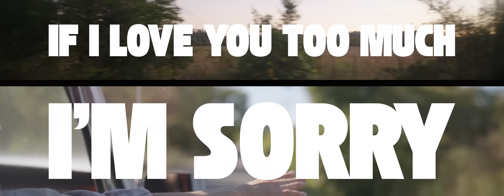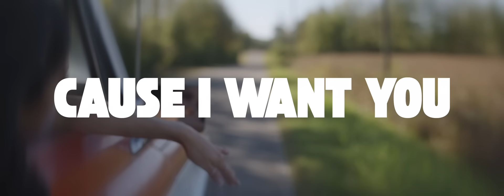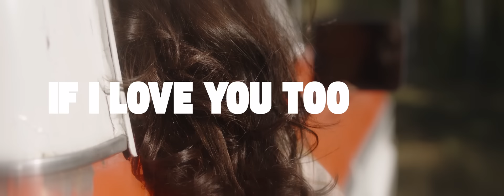Russell Dickerson - Sorry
Lyrics –

Girl, I wanted to apologize
For the way I've been acting lately
I been doing all kinds of things
I probably just drive you crazy
Gotta get it off my chest
Oh, and it just can't wait
It's something I ain't told you yet
Baby, I just gotta say

Girl, I'm sorry
For kissing you in front of everybody
For saying that we should leave the party
As soon as we walk in it
Have you out of that dress in a minute
You hate it when I say it
You're so beautiful you oughta be famous
My bad
Go ahead, you can blame it on me
If I love you too much, I'm sorry, yeah

Sorry, for coming home early
When I was out with the boys downtown
But there ain't nothing I rather do
Than come home and lay you down
'Cause, baby, you're so perfect
I can't get you off my mind
So if I miss you
Gotta kiss you like a thousand times

If I tell you too much
Then I just gotta say it
I'm sorry
Mm, I'm sorry, woo

Sorry (woo), sorry
Sorry
Sorry, sorry (hey)
Sorry (come on)